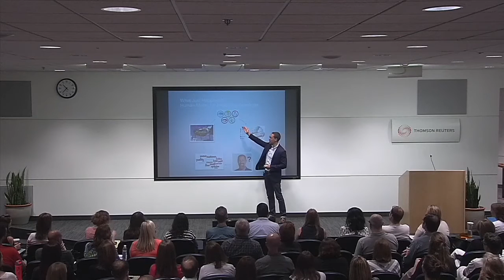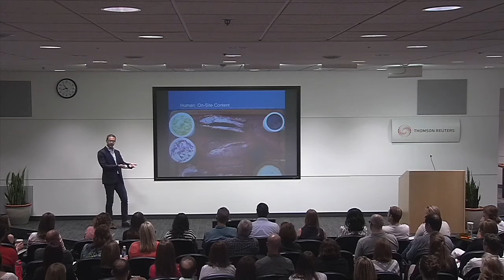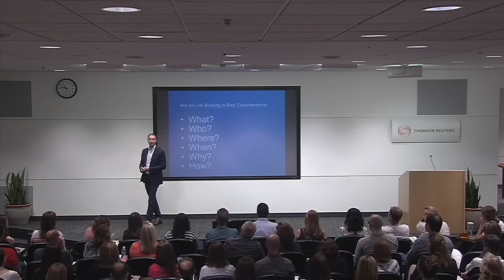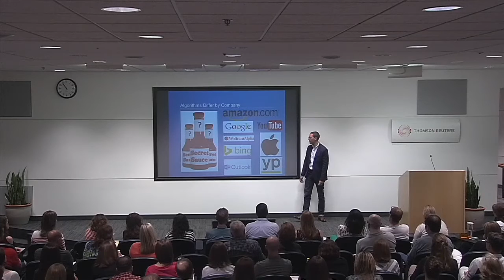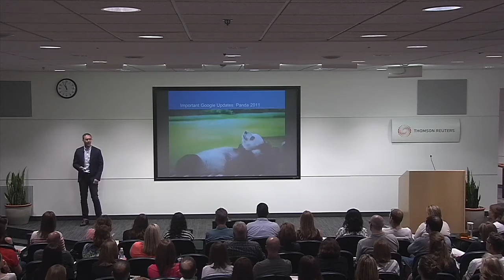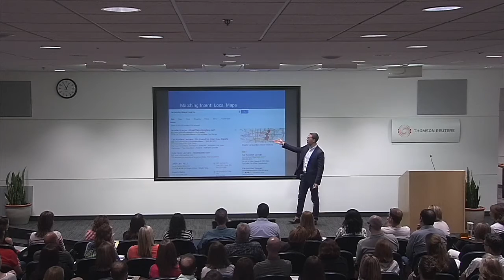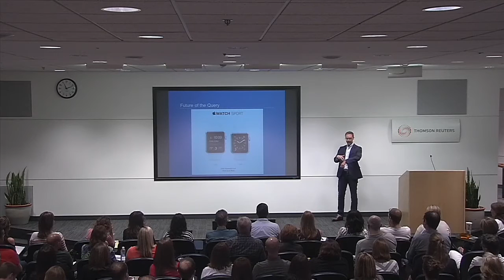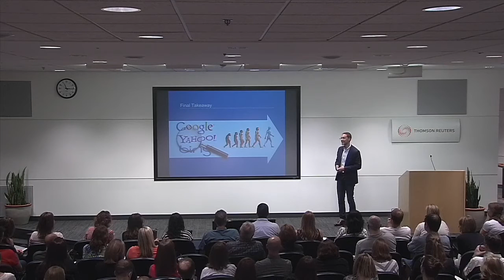2015 06 09 Findlaw Jonathan Wilson Town Hall Explanation of Search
Jonathan Wilson gives a down to earth explanation of "Search" for the non-technical professionals.  This provides a good entry into understanding search as we move toward understanding how and why it works.